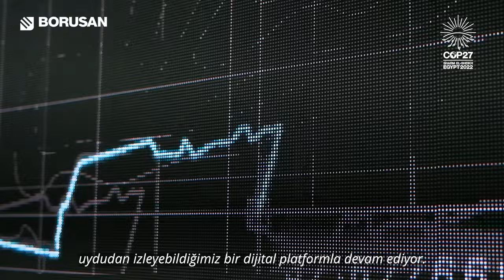Borusan Holding | İklim Değişikliği Zirvesi COP27 - Bölüm 3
6 Kasım’da Mısır’da başlayan ve bugün sona erecek İklim Değişikliği Zirvesi COP27’de, sürdürülebilirliğe dair önemli yol haritaları hazırlandı. Borusan Grup şirketleri sürdürülebilirlik liderlerinin de katılımcısı olduğu zirveden, Borusan Lojistik Standardizasyon ve Sistem Geliştirme Müdürü Sahra Ünal’ın değerlendirmelerini içeriğimizde bulabilirsiniz. 🌎 ☝